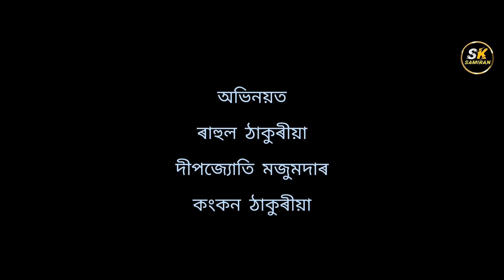টিউচন চাৰৰ বিলৈ 🤣🤣।। Tution Sir r Biloi 🤣🤣।।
youtube ভিডিও টি চাই কেনে পালে জনাব কমেন্ট বক্সত। কিবা ভুল হলে নিজৰ বুলি ক্ষমা কৰি দিব কমেন্ট বক্সত জনাব নাপাহৰিব।

অভিনয়ত- ৰাহুল ঠাকুৰীয়া

                 কংকন ঠাকুৰীয়া

                 দীপজ্যোতি মজুমদাৰ

                 ৰোহিত দাস

                 দিব্যজ্যোতি মজুমদাৰ

                 সঞ্জীৱ কলিতা

SPECIAL THANKS- যতীন ঠাকুৰীয়া